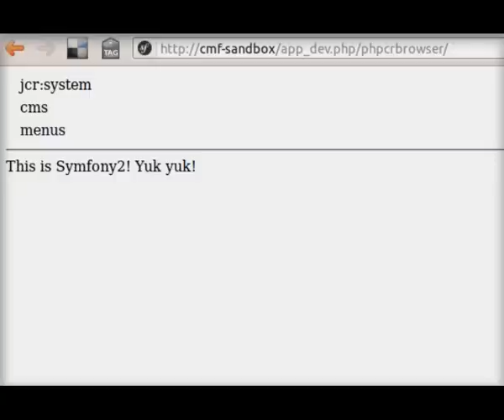Symfony2 PHPCRBrowserBundle - Proof of concept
The repository you see browsed is the one provided along with the Symfony CMF sandbox.